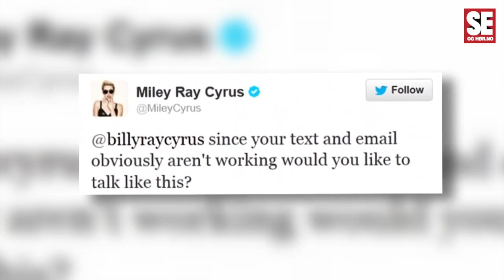Skiller seg etter 19 år